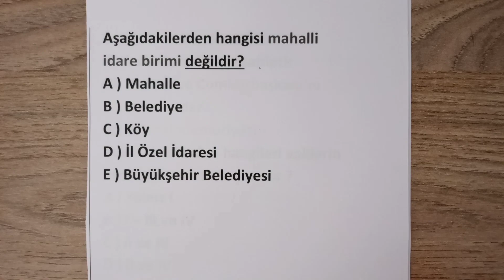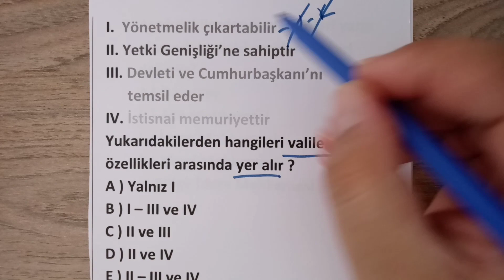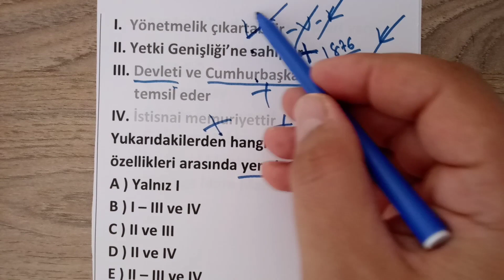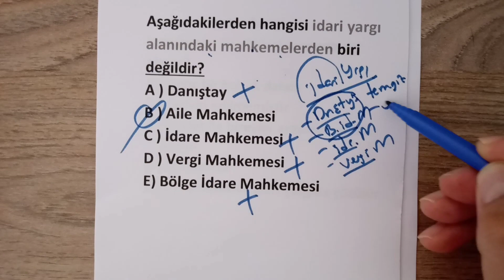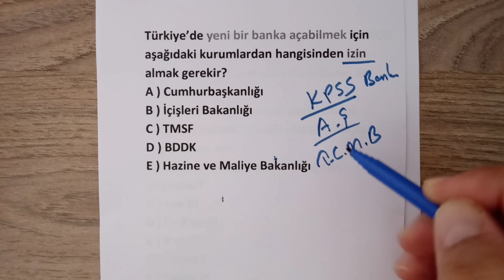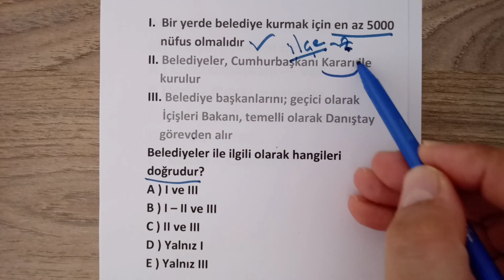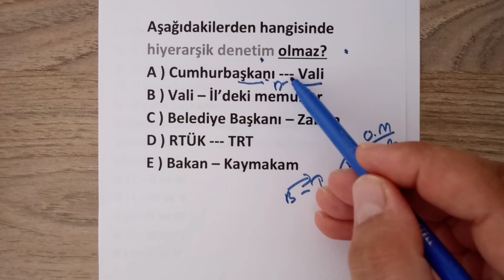İDARE HUKUKU Soru Çözümü 👍KPSS 2020👍 idarehukukusoruçözümü2020 kpssanayasa2020 SERVAN HOCA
İDARE HUKUKU SORU ÇÖZÜMÜ
İDARE HUKUKU 2020
KPSS ANAYASA SORU ÇÖZÜMÜ
idare hukuku soruları